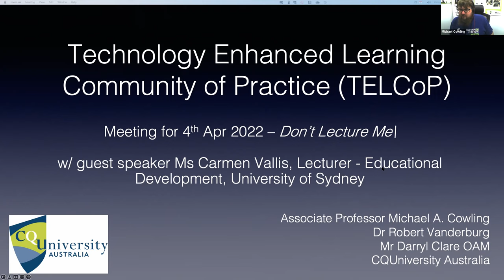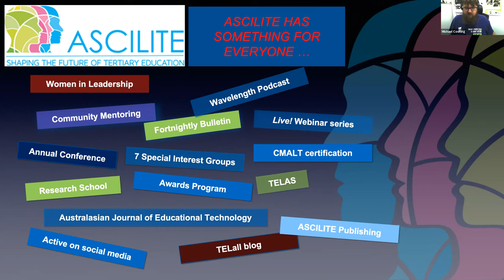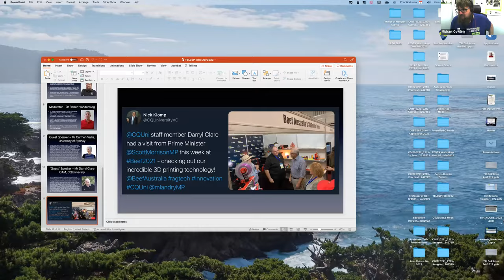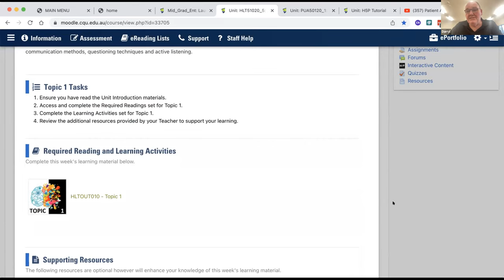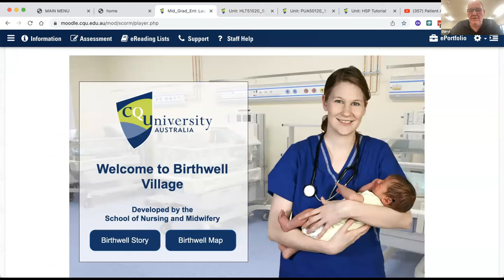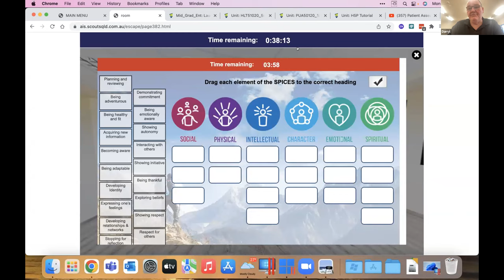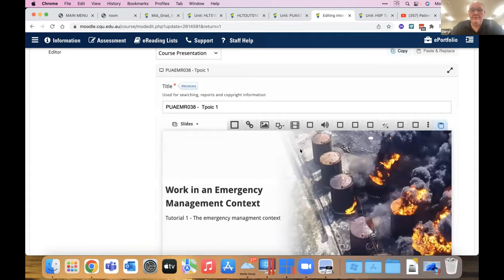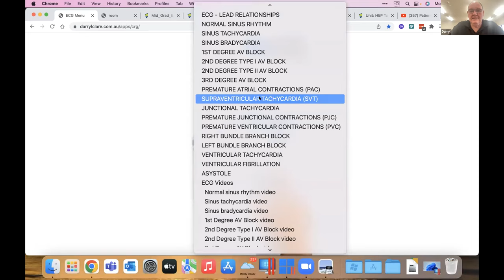A Conversation about Learning Design & the Value of Good Student Interaction - Ms Carmen Vallis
A recording of our conversation at the CQUni TELCoP with Ms Carmen Vallis from University of Sydney, discussing Learning Design, Learning Designers, and the future of the lecture, as interviewed by me and Dr Robert Vanderburg in April 2022.